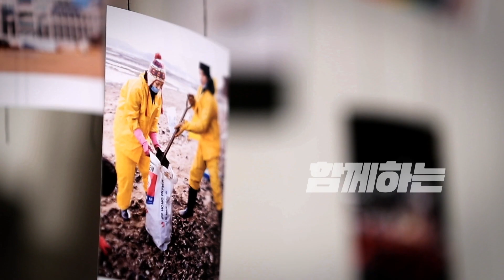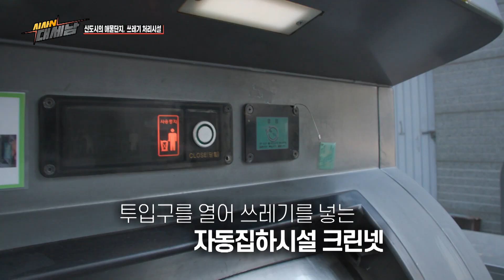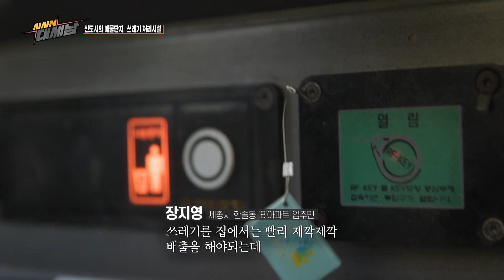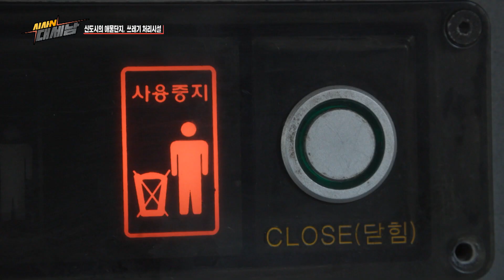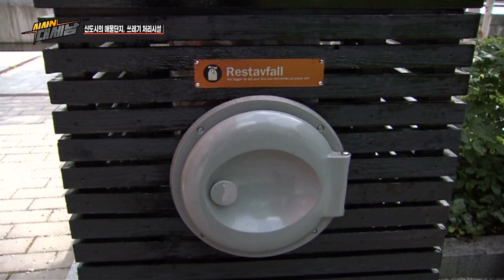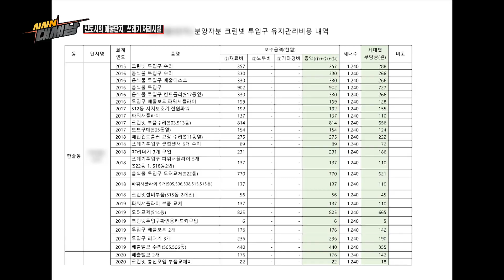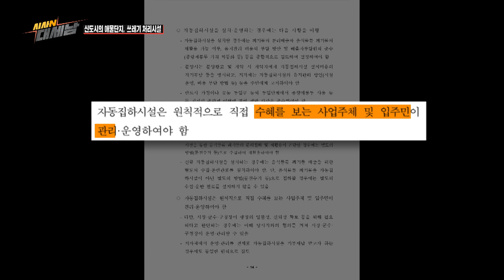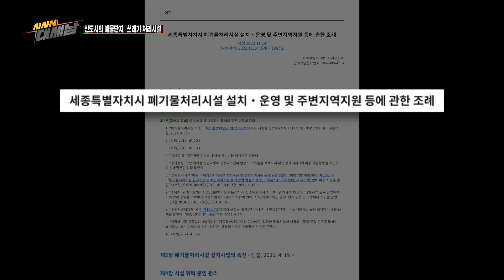[시사N 대세남] 신도시의 애물단지, 쓰레기처리시설 / 금값된 사과, 농민의 한숨 / KBS대전 20231031 방송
대전·세종·충남 시민들을 위한 지역 시사 프로그램 [시사N대세남]은 기존 라디오 프로그램인 [5시N 대.세.남]을 TV로 확장하여 라디오의 긴밀함과 TV의 생생함을 연결한다.

시청자들의 제보를 바탕으로 지역의 현안과 이슈를 살펴보는 ‘이럴 수 이슈’, 지역에서 살아가는 개인의 삶을 통해 시사적 의제를 던지는 인터뷰 코너 '현지인', 지역의 전문가들과 함께 현안을 논의해보는 '집중인터뷰' 등의 코너를 통해 시청자를 만난다.

■ 이럴수이슈:  신도시의 애물단지, 쓰레기처리시설
 크린넷은 생활폐기물을 위생적으로 처리하고 쾌적한 주거환경을 조성한다는 취지에서 신도시를 중심으로 설치되어왔다. 현재 충청권은 대전과 세종, 충남 내포신도시, 아산 등에 각각 설치돼 있다.
 그런데 쓰레기 처리를 위한 자동집하시설 크린넷이 제구실을 하지 못하면서 충청권 곳곳에서 애물단지 취급을 받고 있다.
 미흡한 관리와 노후화된 시설 탓에 민원의 온상으로 전락하는가 하면 소유권 문제로 단 한 번도 사용하지 못한 지역도 있는 실정이다.
 시설 조성 당시 최소 수백억 원에서 많게는 3천억 원 가까이 들였지만 막대한 수리비도 주민들에게는 큰 부담인데, 최첨단 시스템에서 애물단지로 전락한 신도시 크린넷의 문제를 이럴수이슈에서 짚어본다.

  ■ 현지인(현재를 살아가는 지역민들의 인터뷰): 금값된 사과, 농민의 한숨
 올 여름 유독 긴 장마와 폭염, 태풍까지 더해지며 사과농가들은 수확량이 4-50% 이상 줄어 직격탄을 맞았다. 그로 인해 사과가격이 두배 이상 올랐지만 피해 지원 없이 피해는 오로지 농민이 부담하고 있는 상황. 현지인에서는 피해 사과 수확이 한창인 현장을 찾아 사과 농사의 어려움을 들어본다.